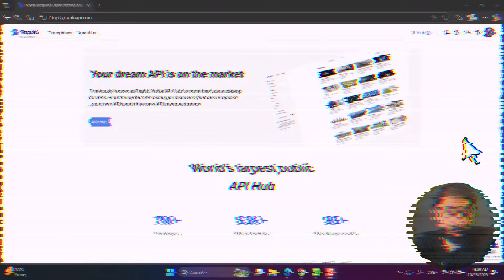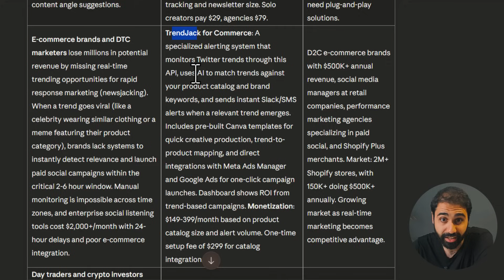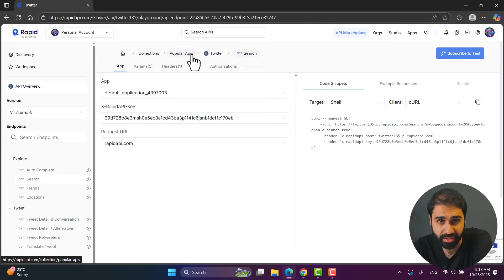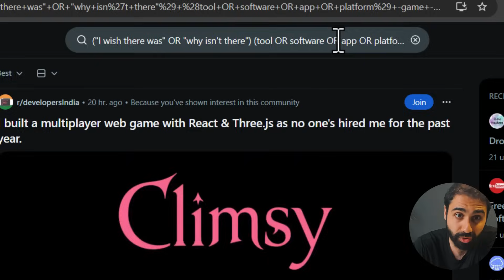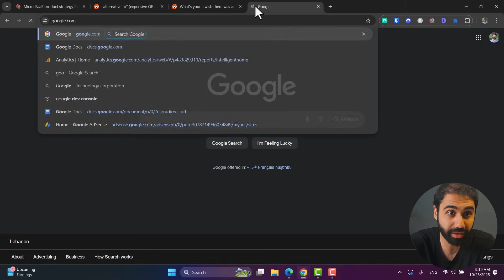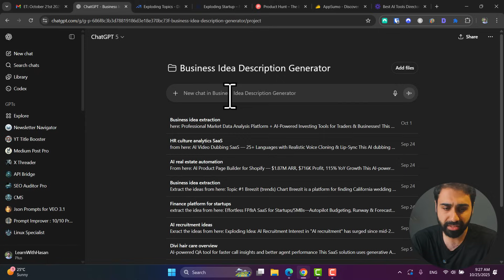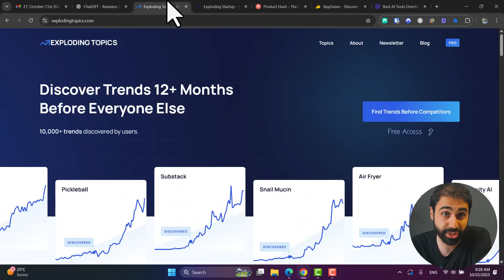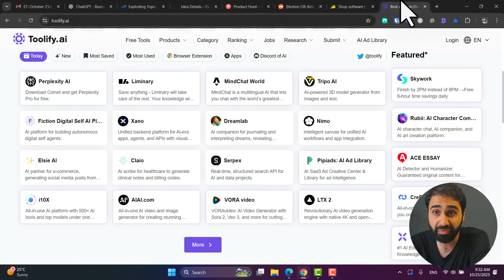How to Find Digital Product Ideas That Actually Make Money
Video Chapter:
The Problem Everybody Faces 0:00
Solution 0:52
1:51 Method 1 - REJ
4:21 Method 2 - RPP
7:14 Method 3 - RDL
10:14 Your Product in 30 Day!